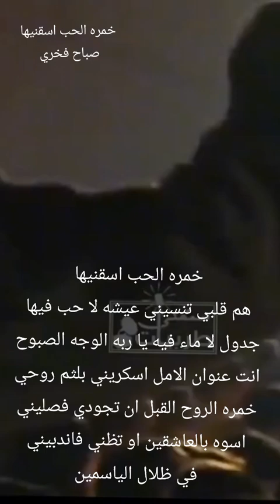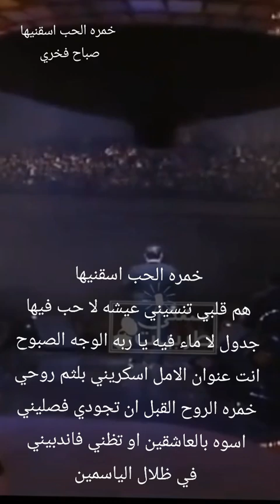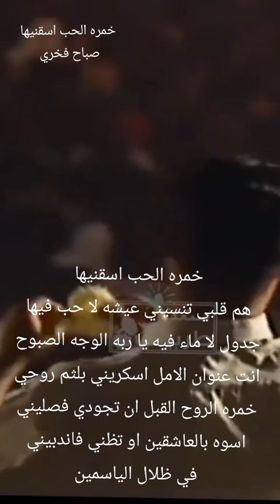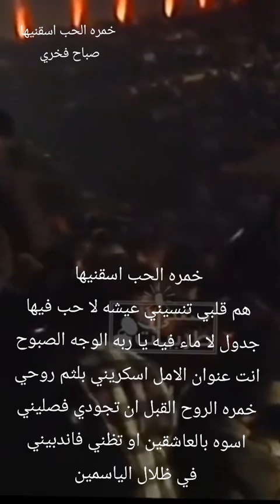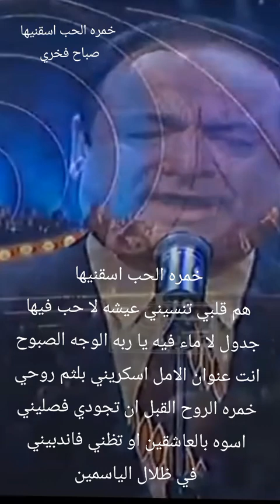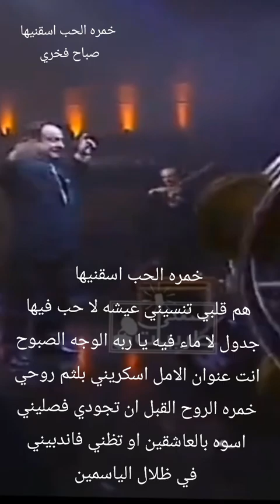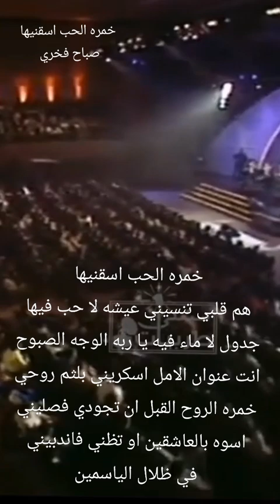24 juillet 2024